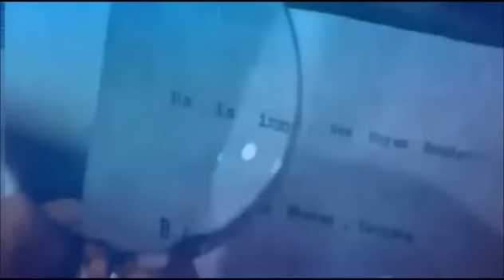ZEZÉ DI CAMARGO E LUCIANO amores que vem e que passam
com  um  abraço,,,,,filipe